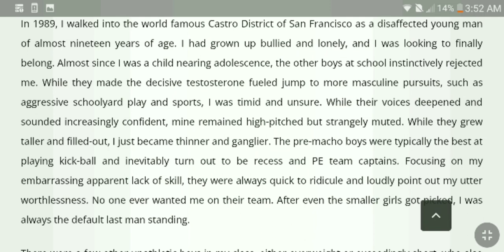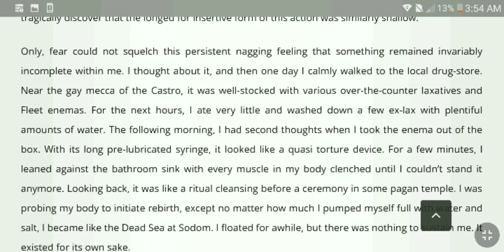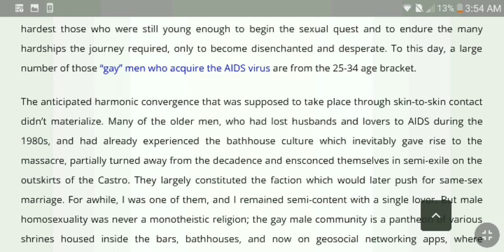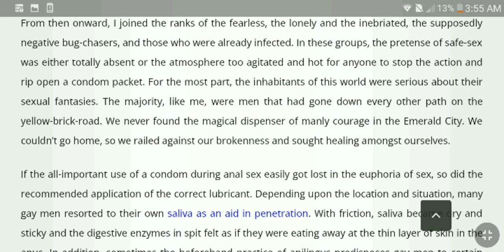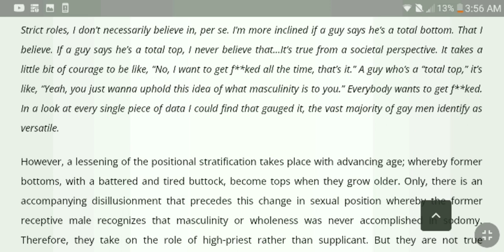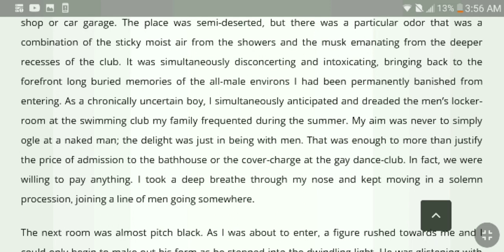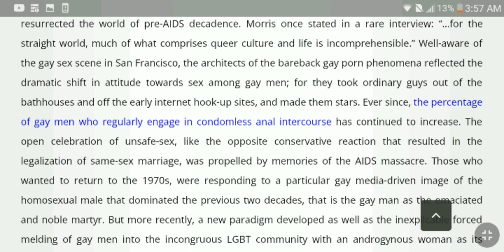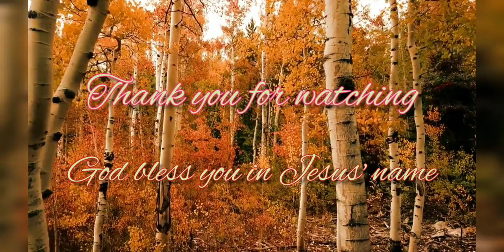This Horror Story Will Shake You But The Information is Important | Surviving Gay Barely Testimony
All of our videos can be found at: channels-list.com

Please join yochive.com which is another site just for truthers, created by the channel Troo. Tube

If you're able to help me during super tough times, please give what you can afford

Tags: gay homosexuality homosexual homosexuals testimony Jesus Christ love